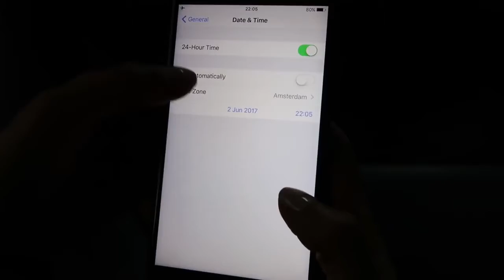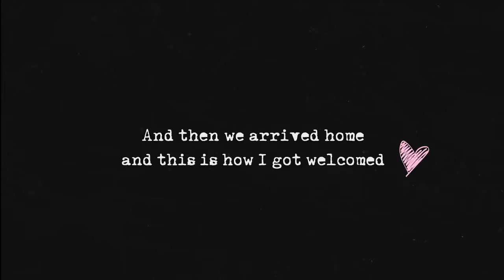BEST VLOG - Best milkshake in New York